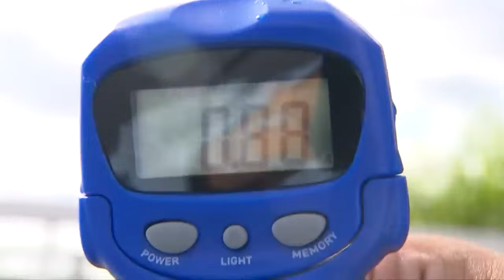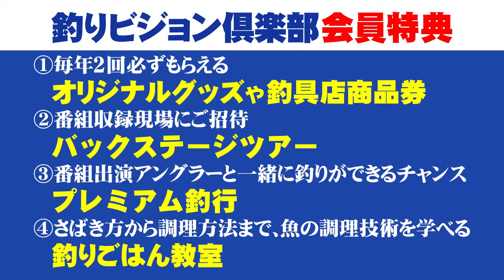【バス釣り対決】川村VS伊豫部！霞ヶ浦水系オカッパリバトル！ 2/2『釣戦 ～IKUSA～ 1 霞ヶ浦水系オカッパリ対決』イントロver【釣りビジョン】その②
番組内容
様々なジャンルのトップアングラー達による対決番組が遂に始動！その名も釣戦～IKUSA～。第1戦は国内屈指のメジャーフィールド霞ヶ浦水系でのオカッパリ対決をお送りする。雌雄を決するのは、オカッパリ界のレジェンド・川村光大郎と、完全無欠のモンドリアンファイター・伊豫部健。熱き火花を散らす両者の釣戦～IKUSA～に注目だ！！

☟川村光大郎さん・伊豫部健さんファン必見！過去の大人気動画はこちら！☟